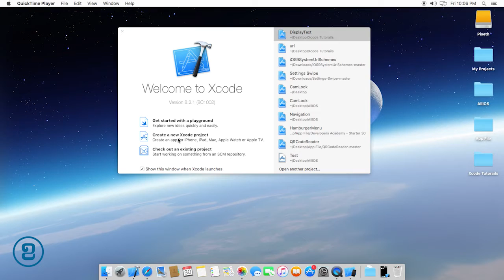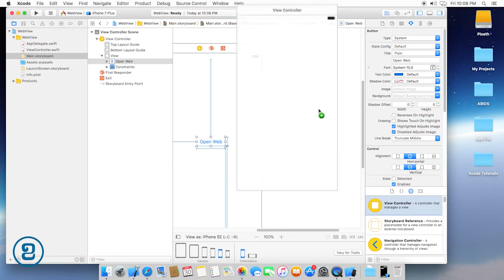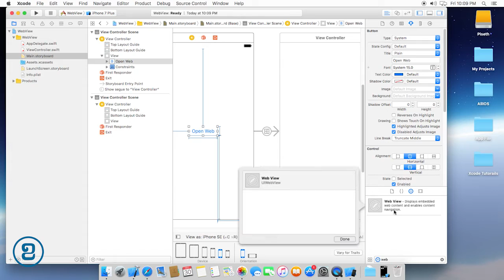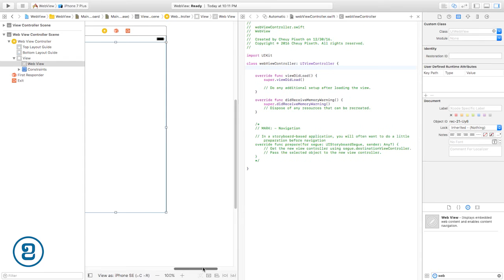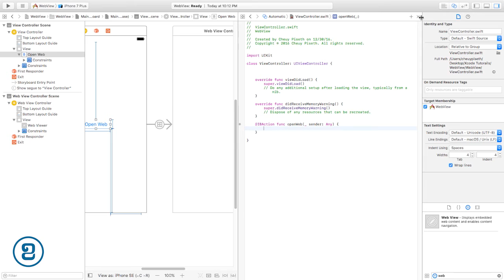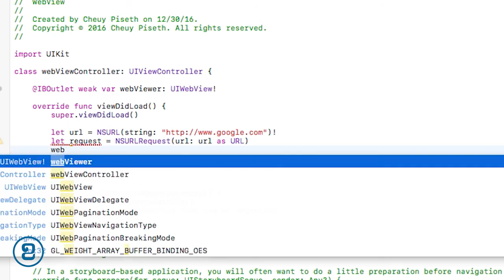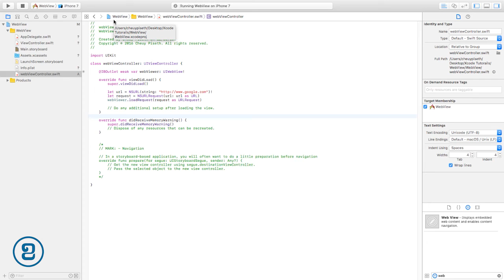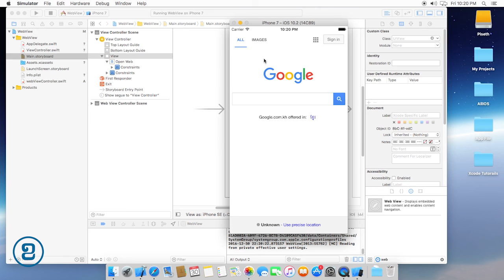How to using webview in xcode 8, Swift 3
Xcode tutorial speak khmer, How to using webview in xcode 8, Swift 3
Basic to using UIWebview in xocde 8 with swift 3 last version
Basic tutorial for App Development in cambodia